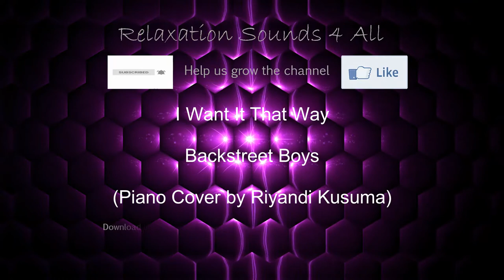I Want It That Way by Riyandi Kusuma 🎵 Piano Cover 🎵